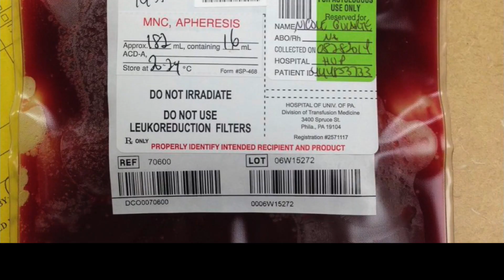This Young Woman Has Beat Leukemia 8 Times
She's one of the world's first patients to receive CAR T-cell therapy to attack and kill her cancer.